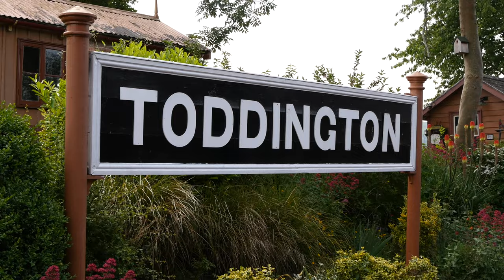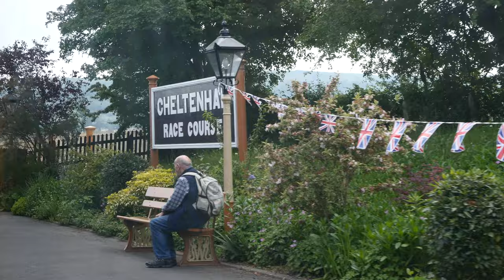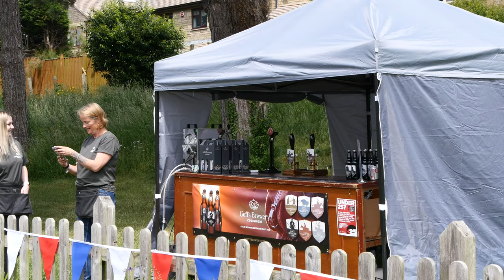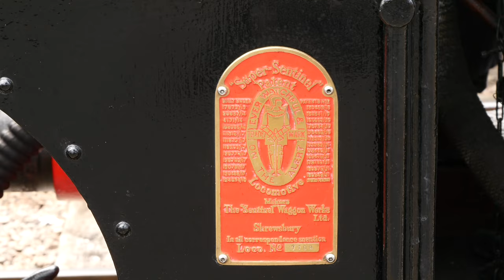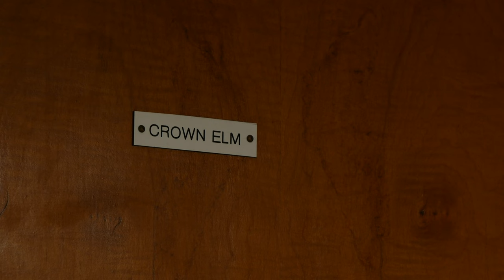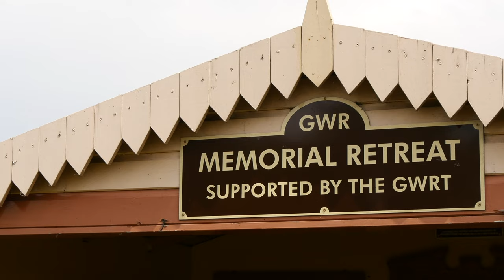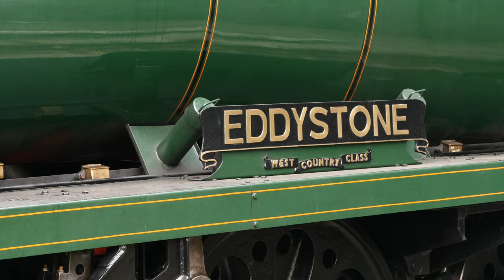GWSR Festival of Steam 2022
This was the first day of the “Cotswold festival of Steam” on the Gloucestershire & Warwickshire Railway, 3rd June 2022.
Locomotives in service: 4270,
7820 - Dinmore Manor,
7903 - Foremarke Hall,
34028 - Eddystone,
35006 - Peninsula & Oriental S. N. Co. ,
41312,
46521,
92203 - Black Prince,
7109 - Joyce.